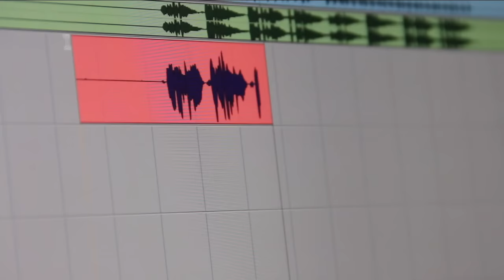MEGHA RADHAMU PAINA || NAVEEN MADIRI || M.PREM KUMAR || Fr.GNANAM || TELUGU CHRISTIAN SONG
Composed & Produced by Fr.Gnanam SDB
Written by M.Prem Kumar
Sung by Priya Hemesh
Final Mix&Master: Cyril Madiri
Keyboards: Naveen
Rhythms: Kalyan
Strings: Rex,Sebastian,Sasi,Hemanth,Girijan
Shenai: Balesh

This content Is Copyright To Joyfullips. Legal Action Will Be Taken Against Those Who Violate The Copyright Of The Following Material Presented!